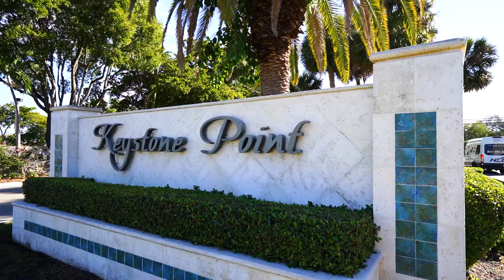1855 N Hibiscus Drive | North Miami, FL 33181 | An Ideal Opportunity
Calling all Savvy Homebuyers, Developers and Investors. Prime opportunity to own one of the largest lots in Keystone with 93 feet of Water Frontage with Direct Ocean Access and no bridges to bay. Quaint midcentury 3 bedroom 2 bathroom home with original wood floors, spacious kitchen and 1 car garage. This property has a desirable pie shaped lot perfect to build a modern two story addition in the front or a complete new build and have ample parking for car aficionados. Ideal location close to Bal Harbour, Aventura, Miami Beach and fine dining and shops.